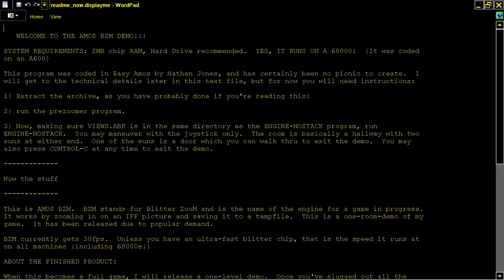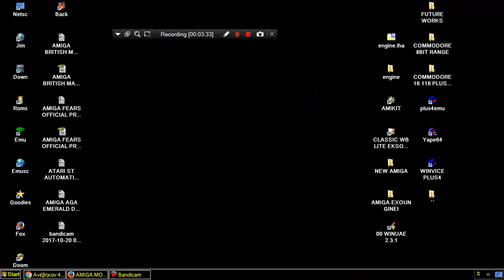AMIGA OCS AMOS BZM ENGINE DEMO BLITTER ZOOM PLAYABLE DEMO BLITTER ZOOMED